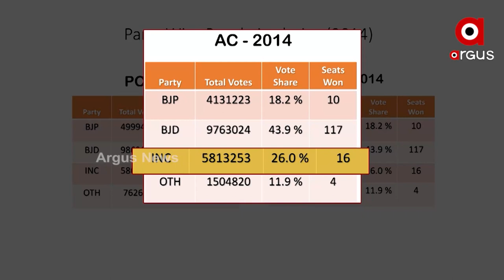ନବକଳେବର ପାଇଁ ନବସଂକଳ୍ପ ସମାବେଶ କରିବ କଂଗ୍ରେସ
ନବକଳେବର ପାଇଁ ନବସଂକଳ୍ପ ସମାବେଶ କରିବ କଂଗ୍ରେସ । ଗୋଷ୍ଠୀ କନ୍ଦଳ ଭୁଲି ଏକ ହେବେ ସବୁ ନେତା । ୨୪ ଯୁଦ୍ଦ ପାଇଁ ପ୍ରସ୍ତୁତ ହେବ ରୋଡ ମ୍ୟାପ ।